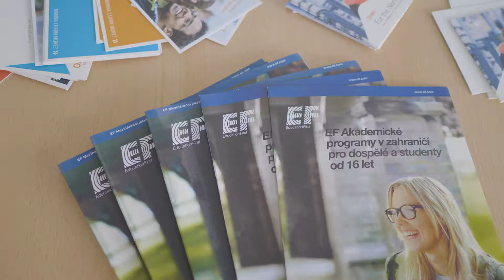Mov'in Europe 2018